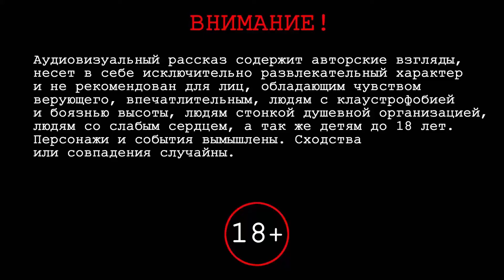Стихи - "Правила игры"